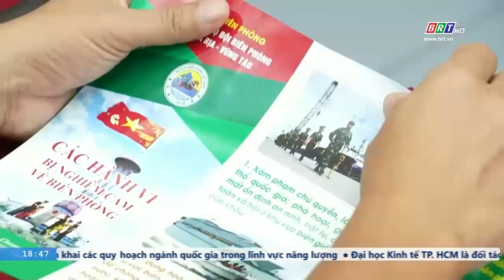Bộ đội biên phòng tỉnh tuyên truyền Luật Biên phòng Việt Nam | BRTgo